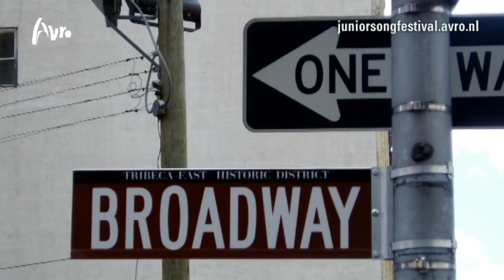Op vakantie met Dali | Junior Songfestival 2013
De finalisten van het Junior Songfestival 2013 hebben vakantie! Waar gaan ze naar toe? Wat is hun droomvakantie? Hebben ze al eens een vakantieliefde gehad? Kom alles te weten over de vakanties van Dali.